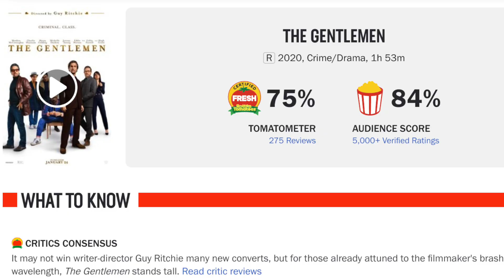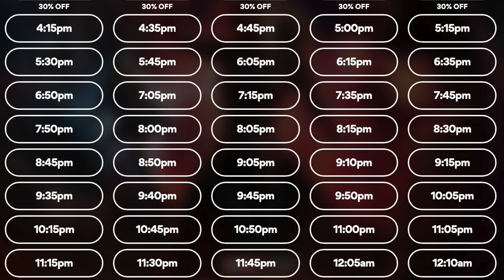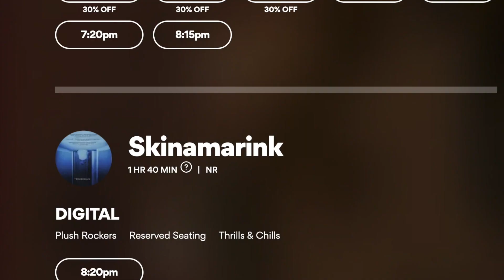Has Hollywood Run Out of Ideas?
What do you think? Has Hollywood ran out of ideas?

00:00 Intro
00:15 Has Hollywood Run Out of Ideas?
00:31 What is Storytelling?
00:45 The Human Experience
01:28 What About Superhero/BIG IP Movies?
2:12 The Gentlemen
2:32 X-Men: Dark Phoenix
2:52 Higher Demand = More IP Films
3:03 What Does All This Mean?
3:50 Go See More Original Films!
4:20 Outro